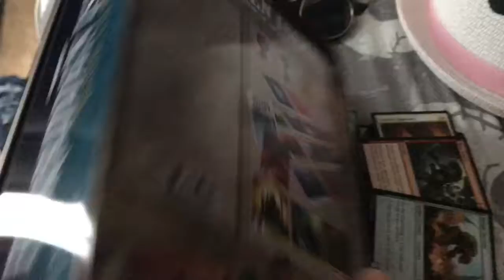Collective Haul - HT, Round 1, Reny's, Target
Category